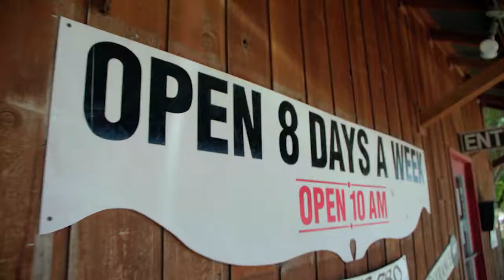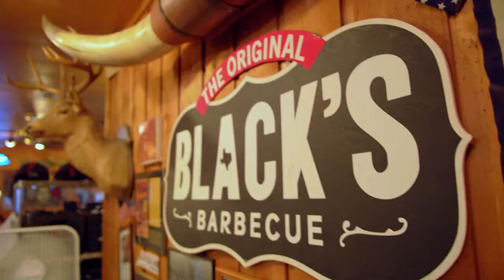Dining with 4th Generation Pit Masters at Black’s BBQ - YOLO TX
You know who knows a thing or two about BBQ? It’s Black’s BBQ! Join YOLO TX and bring your appetite because there’s a dinosaur rib that’s true to its name. You won’t leave hungry; Trust us. It’ll do the trick!